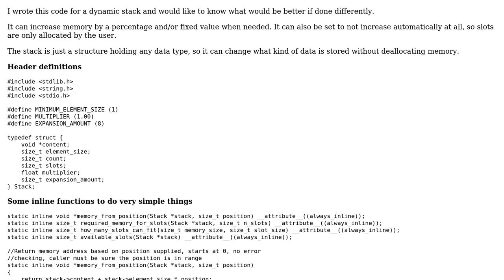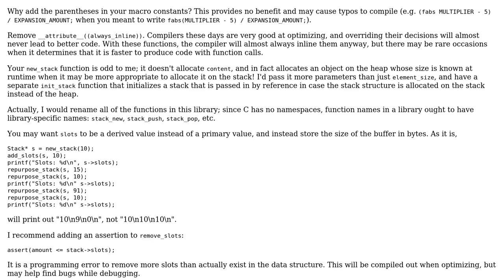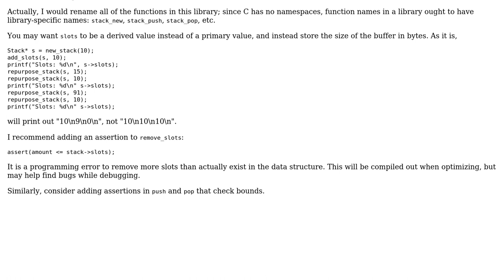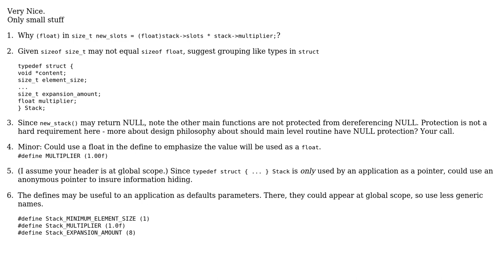Dynamic stack implementation (3 Solutions!!)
Dynamic stack implementation

With thanks & praise to God, and with thanks to the many people who have made this project possible! | Content (except music & images) licensed under CC BY-SA | Music | Images & others | With thanks to user William Morris user ruds user Jamal user chux - Reinstate Monica user 2013Asker and the Stack Exchange Network Trademarks are property of their respective owners. You are responsible for your own actions.